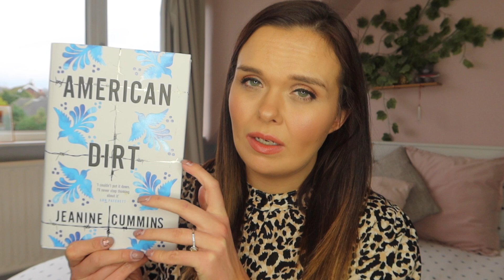MONTHLY FAVOURITES - FEB 2020 - BOOKS, BEAUTY, THE STRANGER & PHIZZY CHEWS!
Hi everyone! My January favourites for 2020, and a few bits from December too if I'm honest! I have some makeup favourites, things I love for the kitchen, some entertainment faves and a new app as well! I hope you enjoy!

THINGS MENTIONED:

Invisibobble - I bought these in the end!
Phizzy Chews - M&S in store!
To Do Lists
Daily Planner

❤ SOCIAL MEDIA ❤